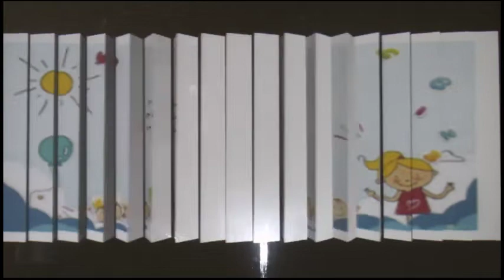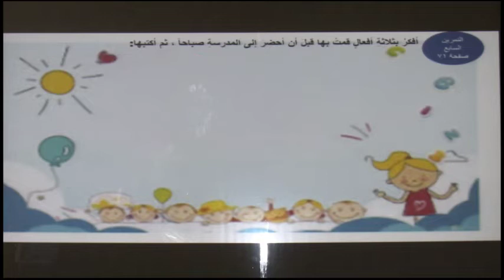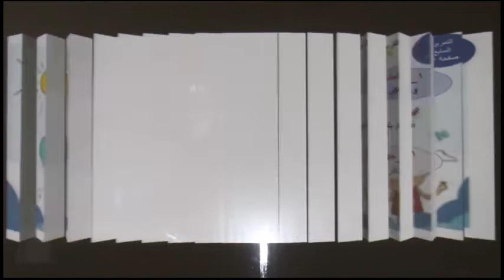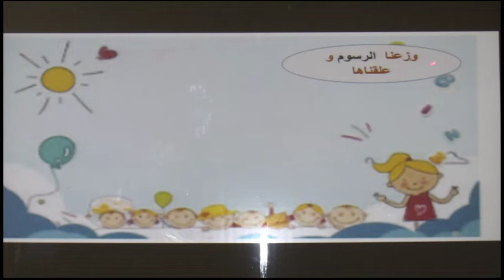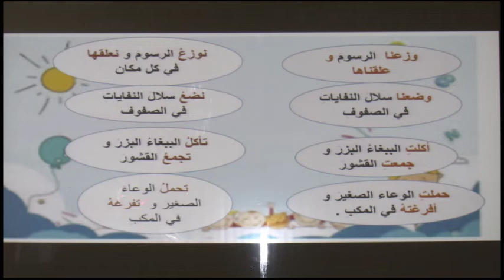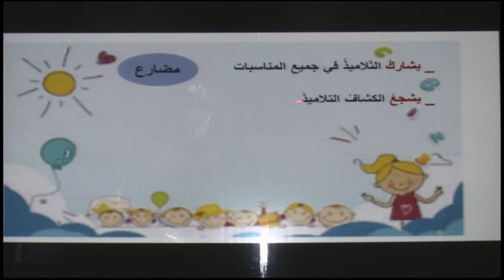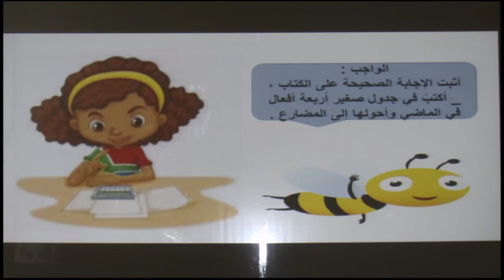الهيئة التربوية التعليمية ، برنامج التعليم عن بعد المؤقت ، ص2 ،عربي ،درس 3 ج 3 ، أ. ثناء رحمة